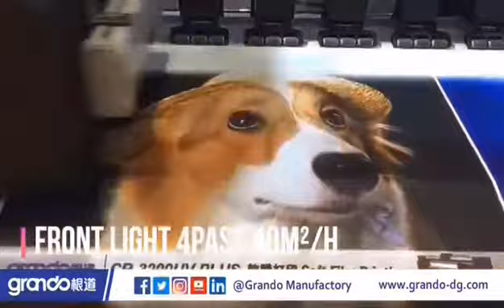Grando CR-3200 uv plusWidth:3200mmPH:G5/H6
Grando CR-3200 uv plus
Width:3200mm
PH:G5/H6
Color:cmyk
          Cmyk+w
          Cmyk+w+v
          Cmyk+w+cmyk